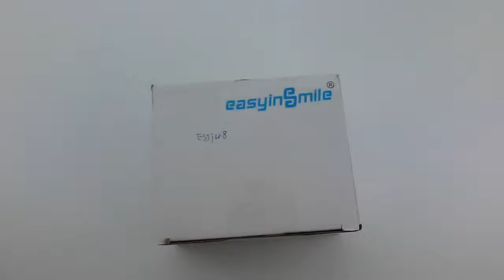ZEISER MODELLHERSTELLUNG EASYINSMILE DENTALLABOR A PLATE AUS KUPFERLEGIERUNG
Reference No.: ESJT48
-100% Nagelneu.
-direkt Von der Fabrik
Hohe Qualität mit CE und FDA zertifiziert.